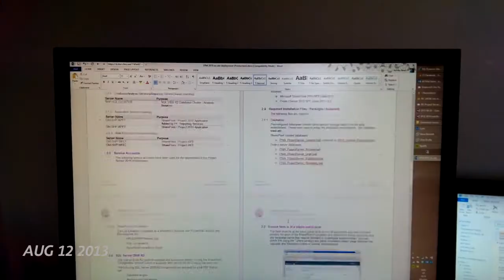Ashley's 1 Second Everyday 10 Aug 2013 to 10 Sep 2013